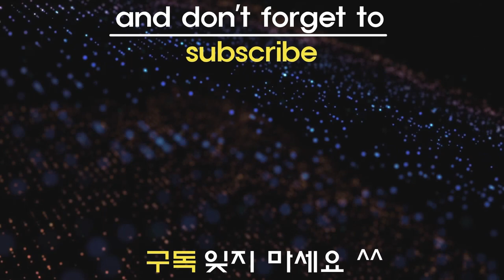Beyblade Burst Sparking 【Lui & Free VS Dante & Aiger】 Team Battle 베이블레이드 버스트 슈퍼킹 ベイブレードバースト超王